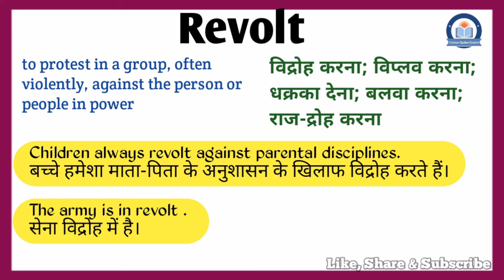Revolt meaning in Hindi | Revolt ka matlab kya hota hai | Revolt meaning Explained in Hindi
इस वीडियो में आप Revolt का हिंदी में मतलब समझेंगे और साथ में Revolt का pronunciation भी सीखेंगें यानि की आप Revolt के अर्थ के साथ साथ ये भी सीखेंगें की Revolt को कैसे बोले या Revolt को बोलने का सही तरीका क्या है |